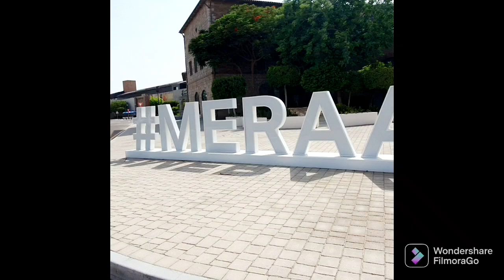Dubai Mein Discover kiya Ek Discount Mall 'Outlet Village Mall' in Jabel Ali 😍